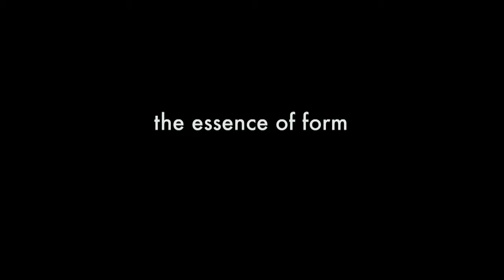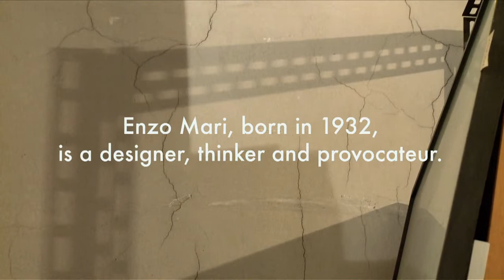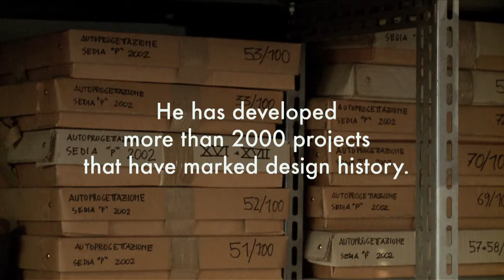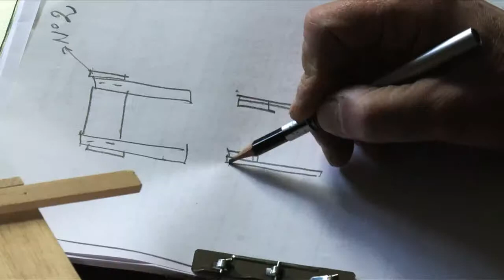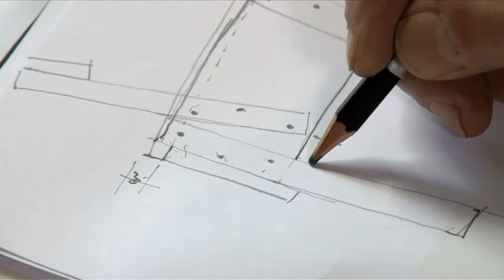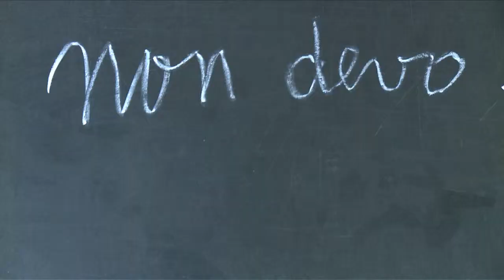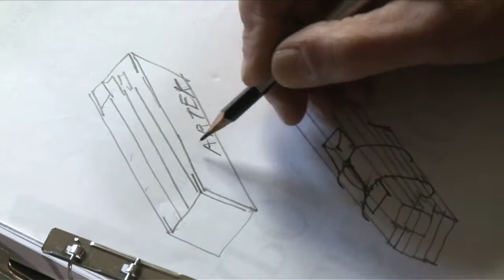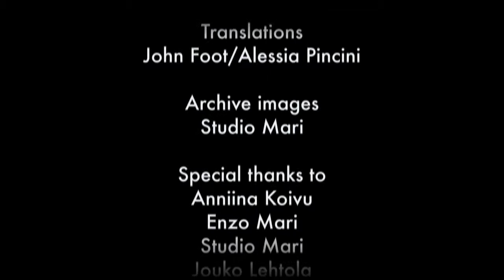Enzo Mari for Artek Homage to Autoprogettazione